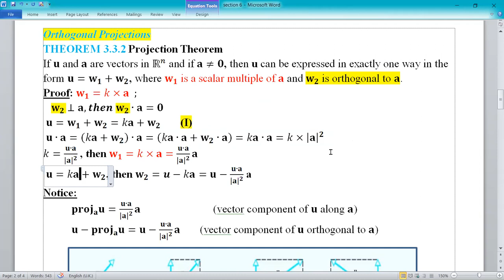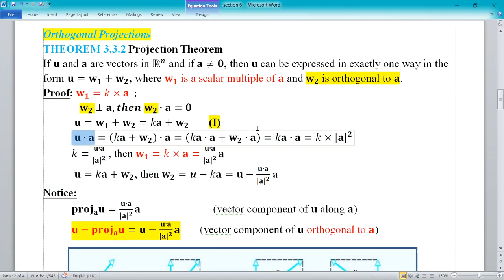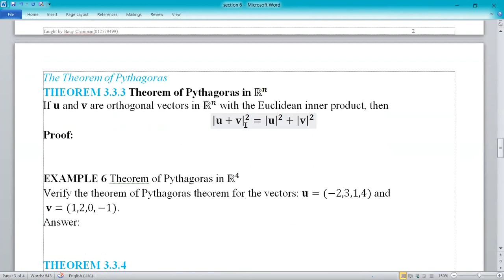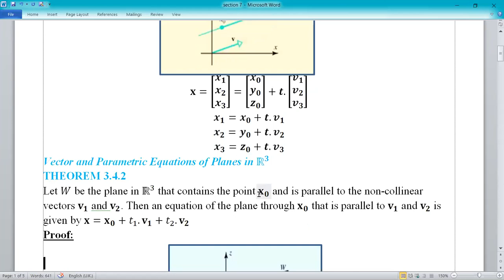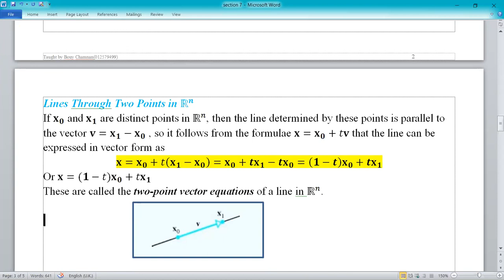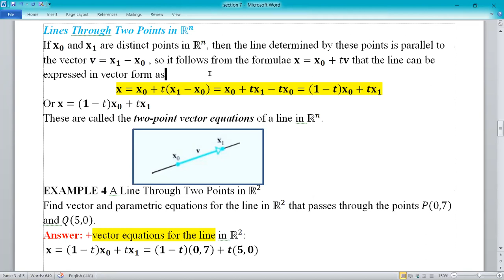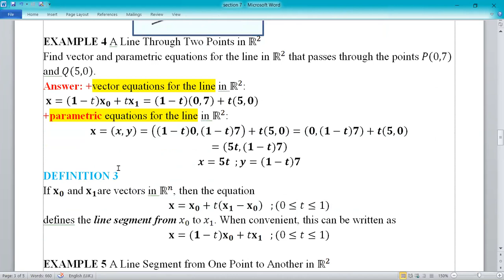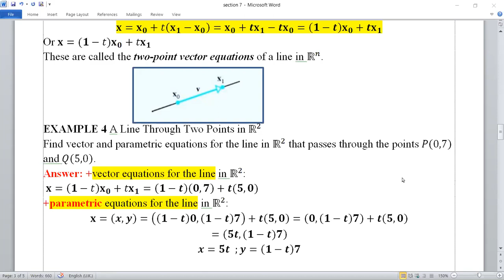47 orthogonal projections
47 orthogonal projections